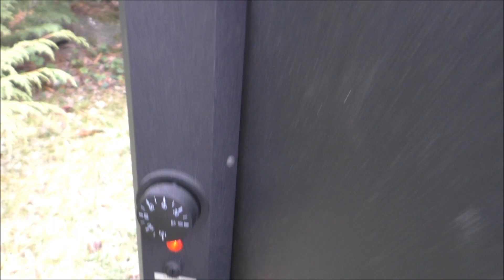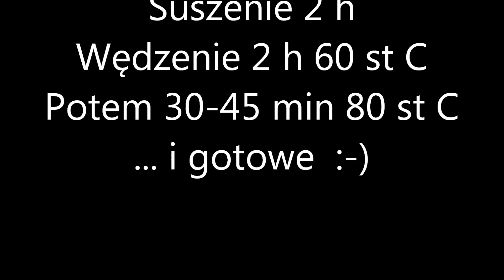Praktyka u Praktyka - Wędzenie Pstrąga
Wędzenie ryb to bardzo popularny temat. Wiele jest też sposobów, by nadać rybie żądane walory. Przedstawiony przeze mnie sposób jest przede wszystkim prosty i w miarę szybki - od taki  pomysł na "jutrzejszą" okoliczność. Brak dodatkowych przypraw pozwala docenić  rzeczywiste walory smakowe  ryby.
ZAPRASZAM!